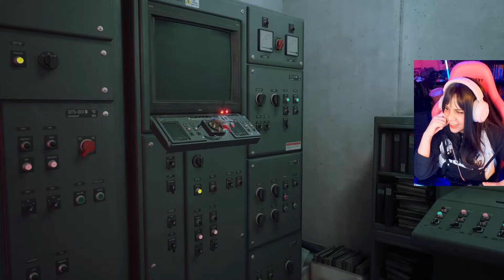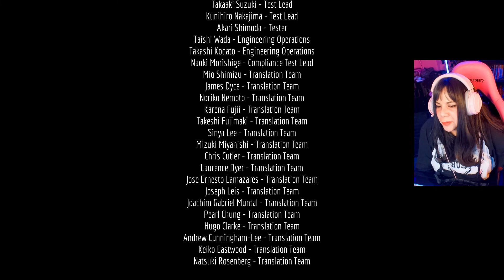Un cielo de verdad | stray | final #11 ✨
Código de creador en Epic Games 🌟:
Yuin8bits

"Si no luchas no puedes ganar"

Su apoyo lo aprecio mucho ❤️

Tengo un podcast 🌟
Podcast de Neuronizando Radio

Subo contenido sobre el canal, streams, videojuegos y algunas cositas más 😍🐱

Miembros del canal ❤️ por solo $50pesos mexicanos ($2.5 dólares) podrás unirte a los miembros
😼emotes e insignias en el chat y chat en vivo, transmisiones.
😼saludos y agradecimientos en los videos

Gracias de antemano por el apoyo ❤️

Notas:

🎮Juego a mi tiempo, no quieras apresurarme.
🎮Juego a mi forma y con mis Fails aprenderé a hacerlo mejor, no intentes exigirme jugar a tu manera.
🎮Cualquier consejo y sugerencia de juego es bien recibido.
🎮Algunos juegos no son tan populares y/o de tendencia, mi idea en el canal es terminar todo juego que empiece, así que no te preocupes si no muchos ven el juego que más te gustó... Estaré terminandolo si o si.
🎮Casi no hablo porque me concentro demasiado, pero poco a poco lo haré mucho mejor. 😋
🎮No se discrimina ningún juego, intento probar de todo, los juegos que estén a mi alcance, pero si no me gusta no lo juego.
🎮Si me recomiendas un juego, creeme que lo probaré. En cuanto pueda obtenerlo.
🎮Disfruta del juego, diviértete 😍
🎮No Pack 😉 Solo Gaming❤️❤️
🎮Respeta a la comunidad y a mi persona, simplemente si no te gusta el contenido estoy segura que en este vasto mundo de YouTube hay alguien especial para ti 🤗

Me ayudarías mucho compartiendo el canal 😎